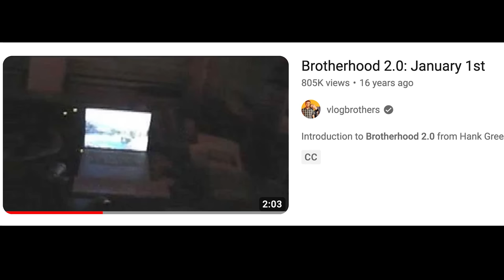TAKE IT DOWN A NOTCH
In which John explores the costs and benefits of taking it down a notch in 2023.